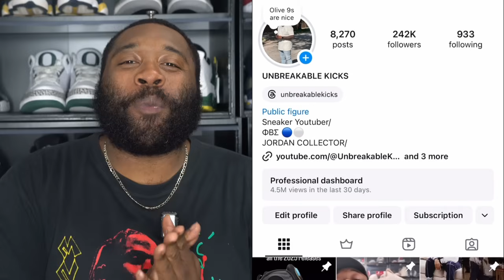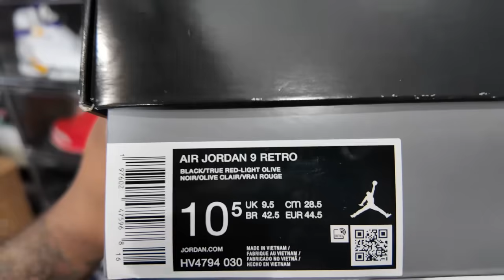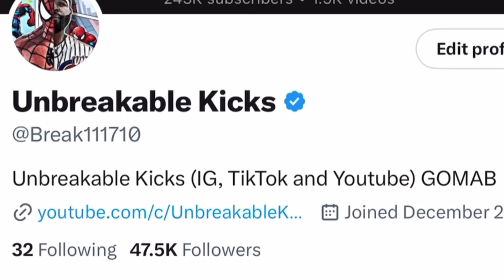I NEED TWO PAIRS! Air Jordan 9 Olives Are A MUST Have!